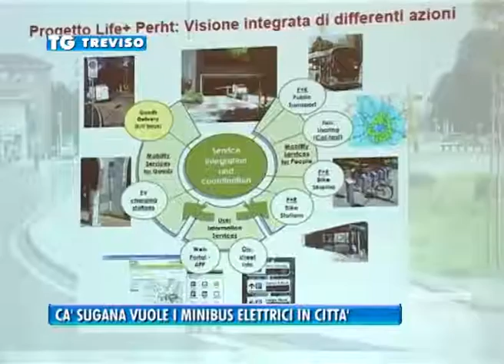TREVISO TG - 05/02/2016 - CA’ SUGANA VUOLE I MINIBUS ELETTRICI IN CITTA’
TREVISO TG (venerdì 5 febbraio 2016) - Proprio così. Treviso potrebbe essere la prima città del Veneto a disporre di mini autobus elettrici per il trasporto pubblico.